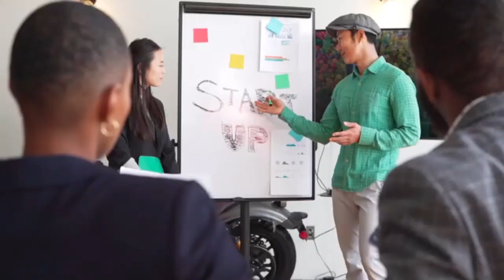PGA Tour Pro LASHES Out At PGA Tour Changes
With the 2023 season in full swing, the PGA Tour and LIV Golf Tour are making waves, creating an exhilarating atmosphere filled with news and excitement in the world of professional golf. Join us as we dive into the latest updates and captivating stories from these prestigious tours, uncovering the dynamic and ever-evolving landscape of the sport. From the groundbreaking developments in the LIV Golf Tour to the intense competition on the PGA Tour, we'll explore the exhilarating journey of golf in 2023.

James Hahn, a golfer on the PGA Tour, ain't too happy with the 2024 PGA changes, and he's not alone. We've got a full-blown rebellion on our hands, folks! We'll cover the juicy details and which golfers are joining the fight or waving the white flag.